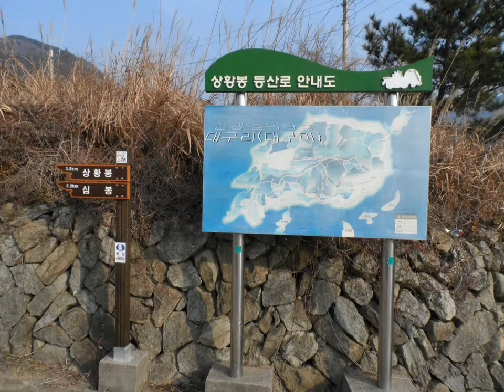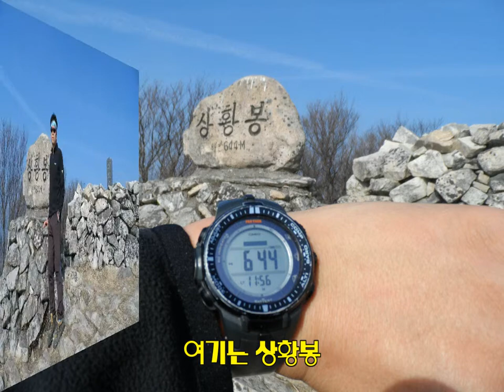20160110 완도 오봉산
완도 오봉산은 심봉,상황봉,백운봉,업진봉,숙승봉 이렇게 다섯개의 봉우리를 통틀어 오봉산으로 부르고 있습니다.

산행개요
일시 : 2016년  01월 10일(일)
날씨 : 산행 내내 짙은 미세먼지

코스 : 대구리(09:54) ~ 심봉(11:23) ~ 상황봉(11:50) ~ 백운봉(13:19) ~ 업진봉(14:15) ~ 숙승봉(14:58)
대야저수지에서 시작하여 백운봉과 상황봉을 거쳐 원점으로 복귀하는 회귀 코스도 있습니다.

거리 : 10.27km(하산 완료후 장보고 야영장에서 부터 불목리 버스 승강장까지 도보로 이동한 거리(약 1.2km) 포함)
소요시간 : 6:02
이동시간 : 4:11
휴식시간 : 약 1시간 50분